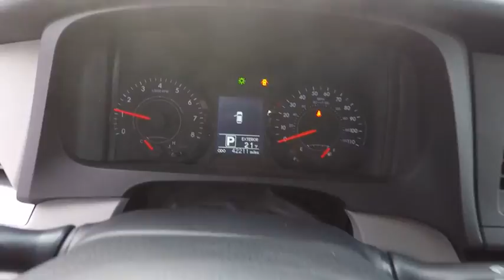2015 Toyota Sienna LE Schaumburg IL 173945A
2015 Toyota Sienna LE

Schaumburg Toyota
875 W Golf Rd

Recent Arrival! CARFAX One-Owner. ** Special **, **Brake Assist**, **Back-up Camera**, **BlueTooth**, **Premium Audio System**, **3rd Row Seating**, **Alloy Wheels**, **Local Trade - Not a Rental Vehicle**, **V6 - Great Pick-up**, **FWD - GREAT ALL YEAR 'ROUND - BETTER MPG!, Power driver seat. 2015 Toyota Sienna Blue LE 6-Speed Automatic Electronic with Overdrive 3.5L V6 SMPI DOHC FWDSchaumburg Toyota - WHATEVER IT TAKES! - Come See For Yourself Why Today!Awards:  * 2015 IIHS Top Safety Pick+   * 2015 KBB.com 15 Best Family Cars   * 2015 KBB.com Best Resale Value Awards